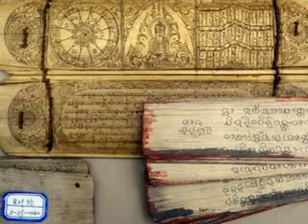17 VDP Tâm Sở Sư Chánh Minh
Vi Diệu Pháp - Tâm Sở
Sư Chánh Minh thuyết giảng